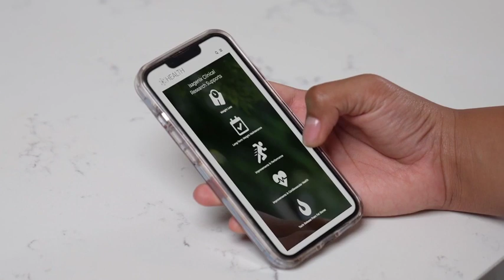Isagenix Weight Loss and Wellbeing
Helping you fill in the gaps in your health.